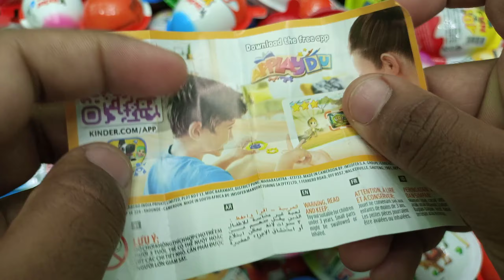Yummy Kinder Joy Chocolate, Kinder Surprise Candy opening video ASMR Videos